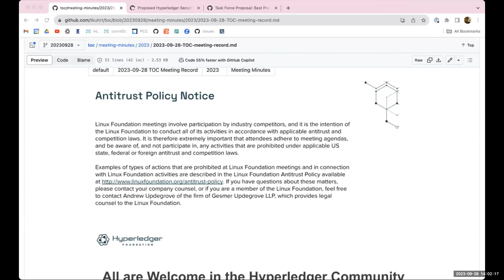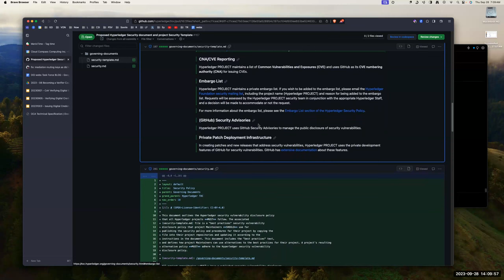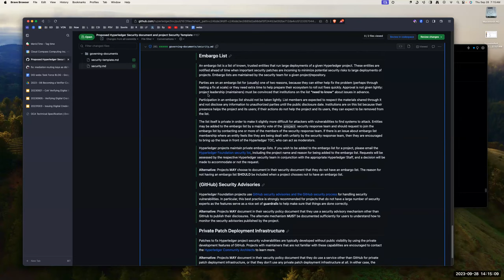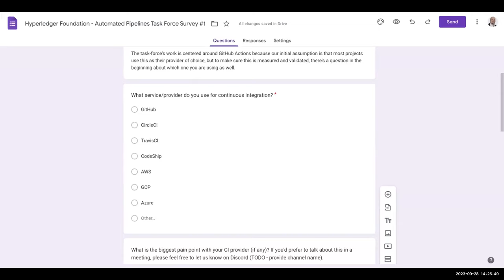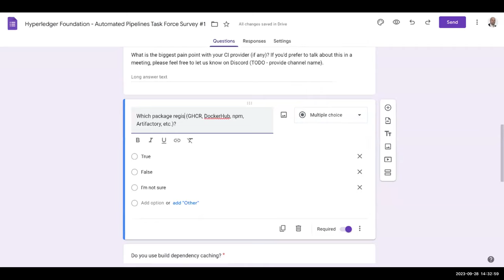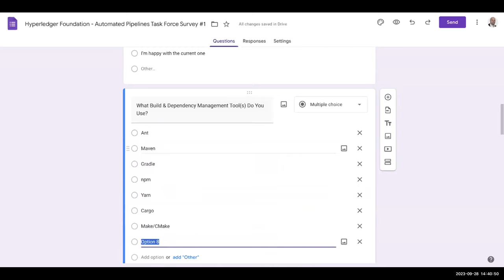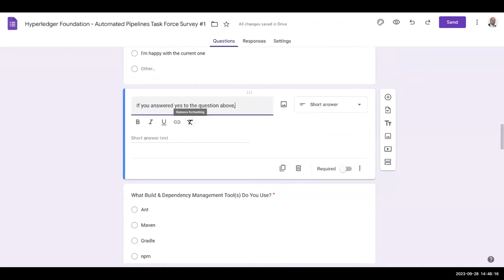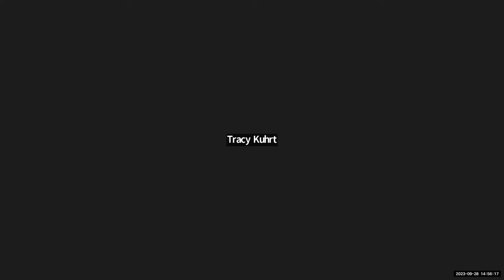2023 09 28 Hyperledger TOC